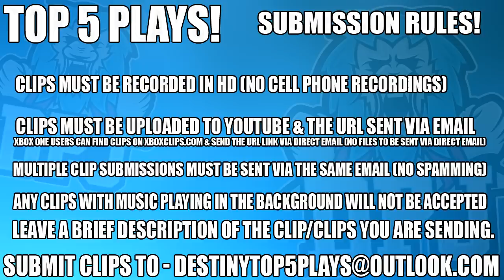Destiny 2 - I've Never Seen Such Noobs!! - Top 5 Luckiest Plays Of The Week / Epsiode 93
2, n/a
5, n/a